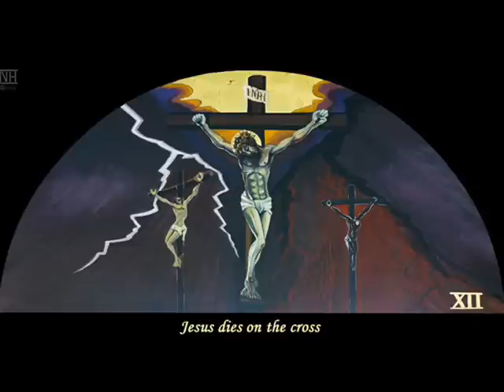Stations of the Cross paintings by A.Vonn Hartung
THESE STATIONS OF THE CROSS painted by A. Vonn Hartung in 2001-02 are significant in their religious content in that they express a perspective that emphasizes the effect Jesus had on those present during his ordeal of carrying his own cross to his crucifixion on Calvary.  As the bystanders are pulled into his suffering we follow by observing closely, the actual Revelatory conversion of the principal Roman soldier.  We see how the outpouring of grief and compassion of others around him begin to melt away his own cruelty and indifference - see how he marvels at the deep and complete faith of Veronica as she wipes the face of our Lord. Others also are going through the steps of conversion from confusion and despair to an awakening clarity as seen most visibly in the others behind Veronica.
 We understand how  the soldier at the foot of the cross could come to the realization that they had crucified "The Son of God".  (Mk 15:39)

These Stations of the Cross were painted  for Santa Rosa de Lima Church in Puerto Rico (Barrio Amelia, Guaynabo), commissioned by Padre (now Monsignor) Antonio "Tito" Vazquez and blessed by the archbishop Monsignor Roberto Gonzalez Nieves. Each Station measures 4-feet by 8-feet, painted in acrylic and gilded in copper and gold. They surround and crown the nave of the church. The artist conceived them with the community in mind and they include much of the spiritual and cultural qualities of Puerto Rico.

Photos are by Greger Norrevik
Video produced by Patricia Hartung